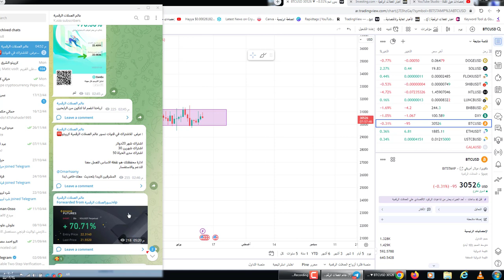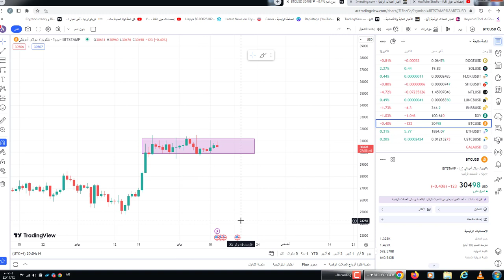ماهو مصير البيتكوين بالساعات القادمة# البيتكوين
تحليل البيتكوين واخبار الفيدالي واهم التطوؤرات لسوق الكريبتو
هل صعودي ام هبوط ومناطق الدخول الهامة

650$هدية كحسومات على رسوم التعامل بهي المنصة
يتوفر العديد من الفيديوهات والمقالات على الإنترنت التي تحلل سوق العملات الرقمية وتوجهات البيتكوين والعملات الرقمية الأخرى. ومن بين هذه الفيديوهات، يمكن العثور على مقاطع فيديو متخصصة تتحدث حول تحليلات البيتكوين وتوجهاتها الحالية والمستقبلية.

عند مشاهدة هذه الفيديوهات، يتم استخدام العديد من المؤشرات والتقنيات المختلفة لتحليل الأسواق. ومن بين هذه التقنيات المستخدمة: التحليل الفني، والتحليل الأساسي، ومراقبة الأخبار والأحداث التي تؤثر على السوق.

ويهدف تحليل البيتكوين وتوجهاتها إلى تقديم توقعات حول سعر البيتكوين واتجاهها المستقبلي، وذلك بناءً على البيانات الحالية والتحليلات السابقة للسوق. ومن خلال هذه التحليلات، يمكن للمتداولين والمستثمرين اتخاذ قرارات استثمارية أفضل وأكثر موضوعية.

وتشمل التحليلات اليومية للعملات الرقمية مراجعة الأسعار الحالية والتغيرات في الأسعار على مدار اليوم، بالإضافة إلى تحليلات حول العوامل التي تؤثر على السوق، وتوقعات حول اتجاهات السوق في المستقبل القريب.

وتشمل التحليلات الخاصة بالبيتكوين والأثيريوم وغيرها من العملات الرقمية، تحليلات حول الأسعار الحالية والمستويات المهمة التي يجب الانتباه إليها، بالإضافة إلى تحليلات حول العوامل الأساسية التي تؤثر على السوق، وتوقعات حول مستقبل هذه العملات الرقمية.

ويمكن أيضًا العثور على مقاطع فيديو وتحليلات حول أسباب نزول البيتكوين وتذبذبها، وكذلك تحليلات حول سبب ارتفاع البيتكوين وغيرها من العملات الرقمية. وعند مشاهدة هذه الفيديوهات، يمكن للمستثمرين والمتداولين الحصول على فهم أفضل لحركة السوق واتجاهاتها المحتملة، مما يمكنهم من اتخاذ قرارات استثمارية مدروسة وموضوعية.